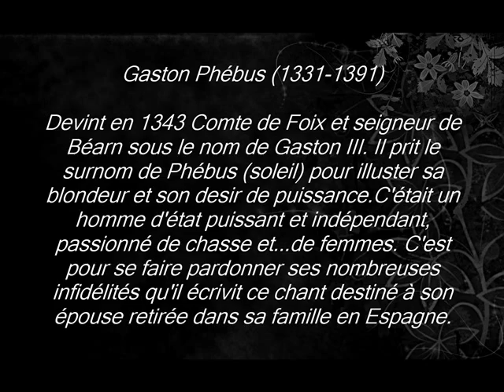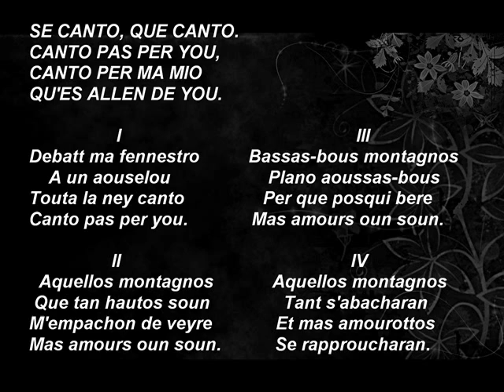265 BEL CANTO PYRENEES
BEL CANTO PYRENEES